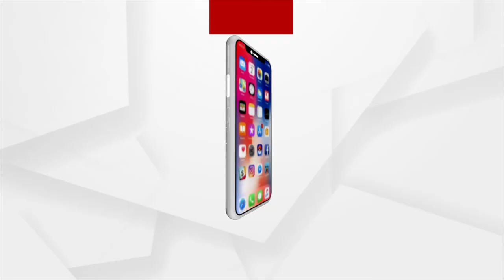ଦେବୀ ସୁଭଦ୍ରାଙ୍କ ଦର୍ପଦଳନ ରଥର କଣ ରହିଛି ବିଶେଷତ୍ବ ?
Interesting facts about Devi Subhadra's Darpadalana Rath (chariot).